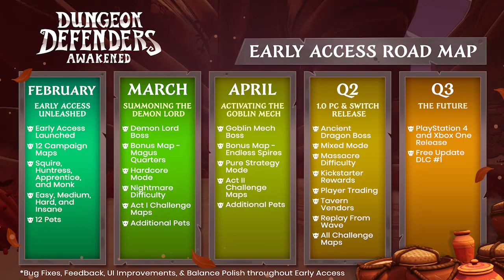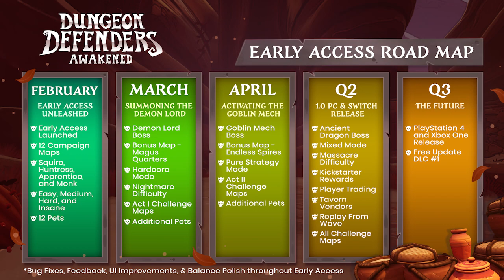DDA - PAX East Dev Q&A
Hey Fam, here is a looooooong video about all the questions and feedback I had/gave for the Chromatic Games Dev team at PAX East.  They were so amazing and nice to take questions while also helping everyone and showing off the new Dungeon Defenders Awakened game.   Thank you to all of them for allowing me to bug them for 4 days.  This video took a bit longer to make because @wife didn't like it so she just edited it herself, so thank you Kathy for all the edits.

Timestamps:

Quality of Life questions - 1:31
Replay Wave - 6:00
Challenge Maps - 12:13
Heroes - 13:25